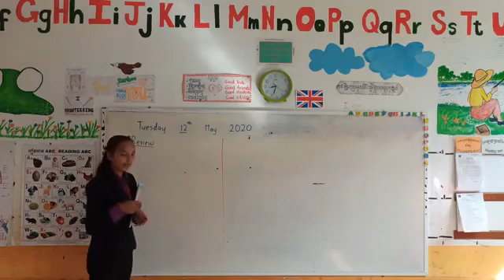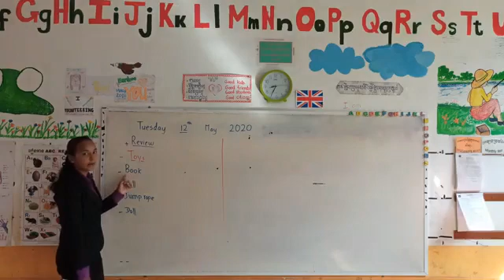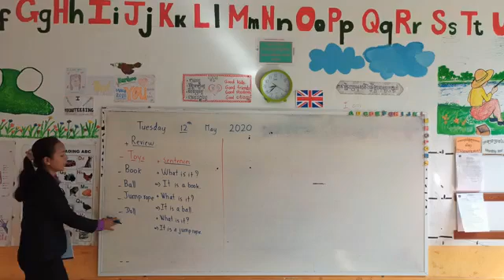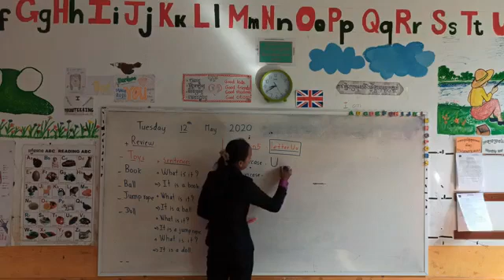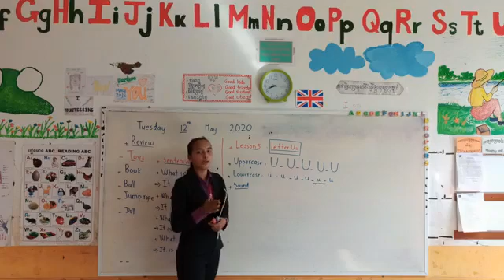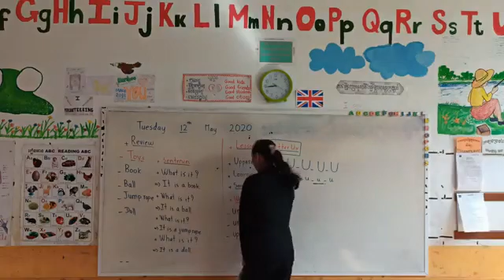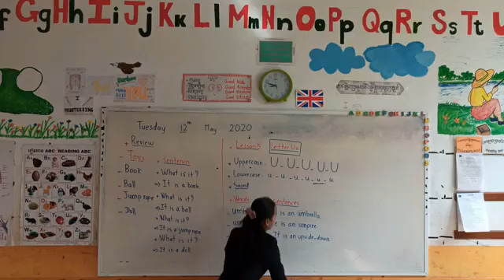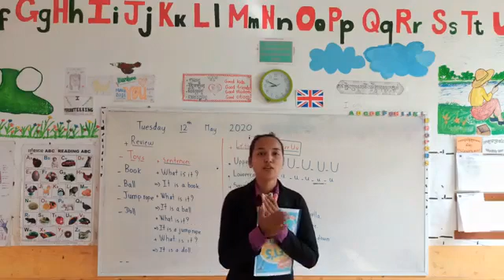How to Read Letter Uu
ELMA For Cambodia Children Organization
 Higher Kindergarten  Lesson 5 Letter Uu
Teaching By Rous Sreyrom